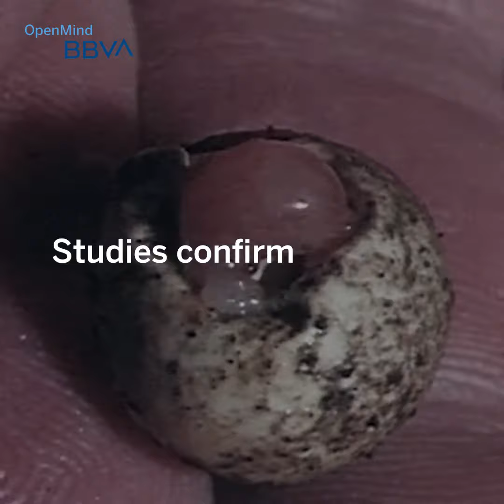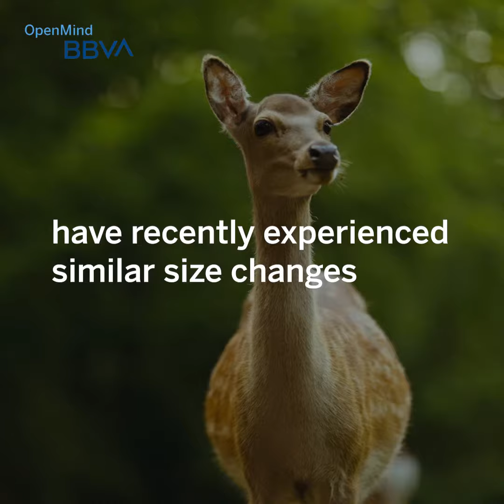Why Do Big Islands Give Rise to Such Unique Creatures | Science pills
Unique creatures such Dromornis stirtoni or rat-kangaroo 🦘🐀 have emerged on big islands which have been the sites of curious evolutionary experiments that never existed or were cut short on the continents. But why in these places?